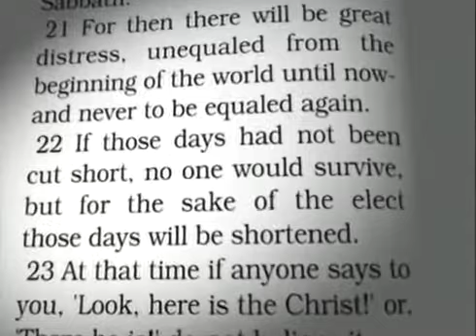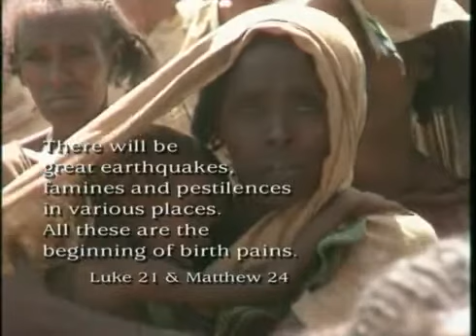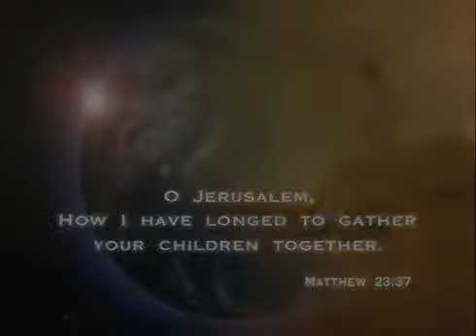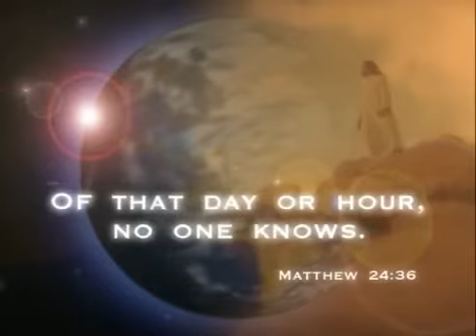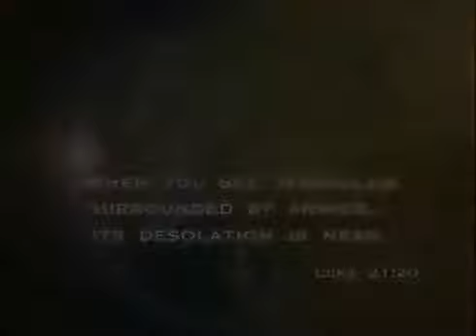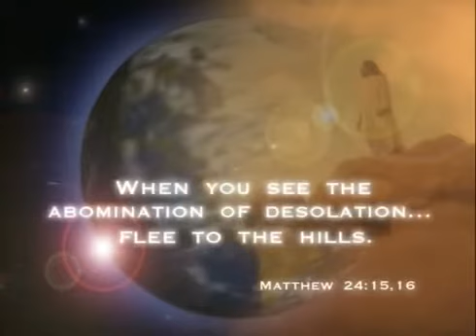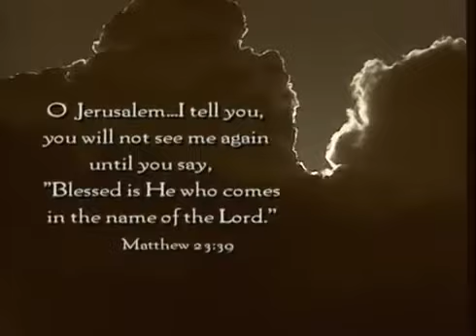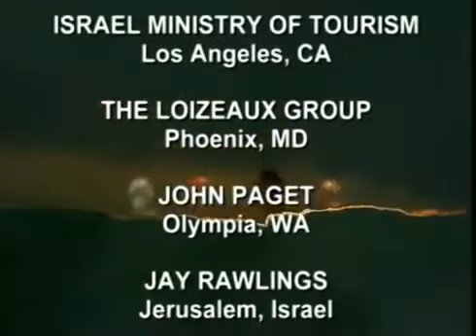You might want to know this